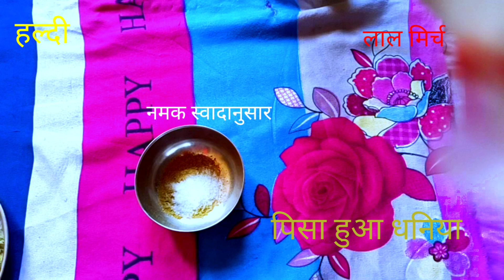ग्वारफली की स्वादिष्ट सब्जी || Cooked by Mom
ग्वारफली की स्वादिष्ट सब्जी
 cooking hindi,
mini food cooking hindi,
forest food cooking hindi,
village food cooking hindi,
cooking food live food hindi,
cooking indian food in hindi,
shinchan cooking food episodes in hindi without zoom,
vlad and niki cooking real food in hindi,
shinchan in hindi cooking food noodles,
chinese food cooking movie in hindi,
man vs wild cooking food hindi,
cooking hindi,
food respi,
hindi cooking channel,
cooking वाला,
इंडियन रेसिपी,
कुकिंग रेसिपी,
food recipes in hindi,
recipes in hindi,
कुकिंग रेसिपी इन हिंदी,
अंडा कड़ी,
अंडा डिश,
अंडा करी,
अंडे की सब्जी,
अंडे की रेसिपी,
खाने बनाने की रेसिपी,
खाने बनाने की विधि,
खाने बनाने वाली रेसिपी,
खाने की रेसिपी,
घरेलू रेसिपी,
घर का खाना,
घेवर बनाना,
khana banane ki recipe,
चटपटा,
hindi cooking,
टेस्टी खाना,
टेस्टी रेसिपी,
न्यू रेसिपी,
पकवान,
फूड रेसिपी,
फास्ट फूड,
फास्ट फूड कैसे बनाते हैं,
भेजा फ्राई,
bengali khana banane ki recipe,
cook recipe in hindi,
रेसिपी हिंदी,
मीट बनाने की रेसिपी,
वेज रेसिपी,
कुकिंग चैनल,
हिंदी रेसिपी,
123 go hindi please show me in cooking food,
123 go hindi cooking food,
123 go hindi food cooking challenge,
multi 2 food cooking challenge hindi,
5 मिनट रेसिपी
desi food,
desi food recipes,
desi food village,
desi food mukbang,
desi food vlogs,
desi food challenge,
desi food asmr,
deshi food channel,
desi food in greece,
desi foodie,
desi food eating,
desi food factory,
desi food games,
desi food culture,
इंडियन वेज फूड,
इंडियन रेसिपी,
इंडियन फूड,
उत्तपम रेसिपी,
और क्या,
और पूरी,
अंजीर की सब्जी,
अं,
अंडा आमलेट,
अंडा भुर्जी,
अंडा करी रेसिपी,
ऋषि चैनल,
ऋ,
का खाना,
khana khazana,
खाना चाहिए,
khana khazana recipe,
खाना खजाना,
ख,
गावरान चिकन,
घर का खाना,
घरेलू चैनल,
चना मसाला,
छोले,
जय किशोर,
जयपुर डायलॉग,
desi food at home,
टेस्टी खाना,
ठंडा,
डाइट चार्ट,
ड्राई समोसा,
dhaba,
दाल मखनी,
धाकड़ ताई दिखाओ,
पंजाबी रेसिपी,
भारत चैनल,
भारत टीवी,
भारत न्यूज़,
लोगों का खाना,
क्या खाना,
ज्ञान माला,
desi food 021,
desi food se 0803,
desi food recipes gj 15,
desi duniya no 1 food,
10 desi food in greece,
1 month desi dog food,
desi village food 2376,
desi food for 24 hours,
desi food s.d.k 2.0,
24 hours desi food,
food vlog in desi style 😝😎food hd 222,
veg village food desi ghee making part 2,
2 month desi puppy food,
korma her desi food episode 2,
desi food 365,
desi food vlog hr 44,
desi rasoi food sector 45 noida restaurant,
56 bhog khana indian food desi khana,
desi food blog 6372,
desi cooking food 786,
desi street food 8